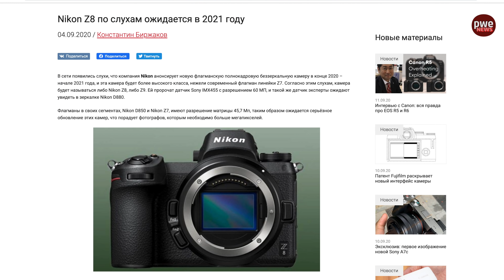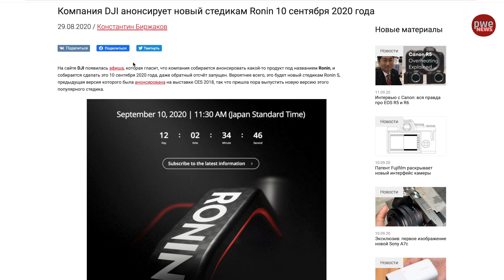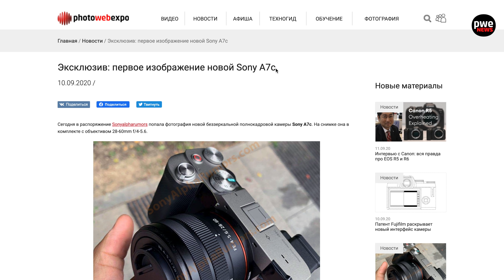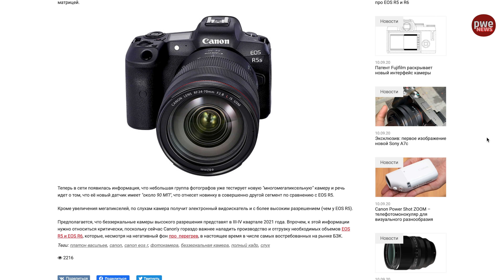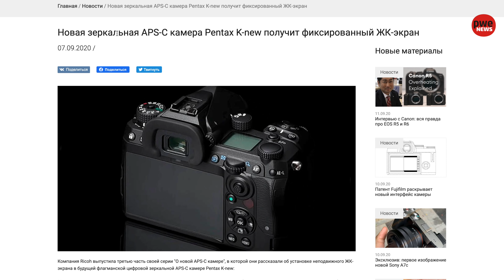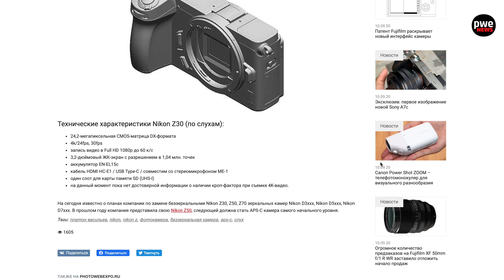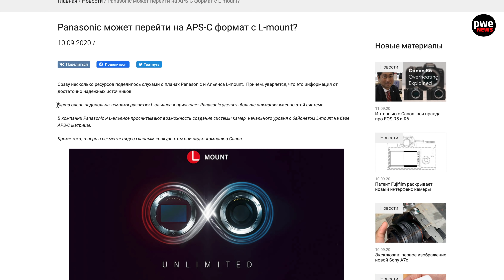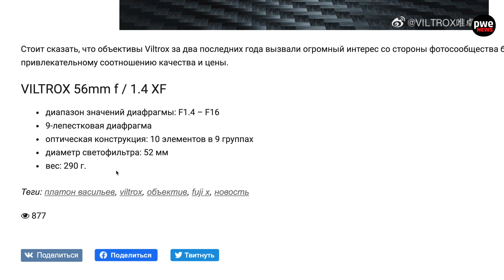PWE News #143 | Sony A7C | Nikon Z9 и Z30 | GoPro 9 | Canon R5s 90МП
• Новости канала

• APS-C камера Pentax. Часть 3

0:00 Вступление
0:13 Новости канала
0:33 Nikon Z8
1:24 DJI Ronin S и SC 2
2:13 Zhiyun Smooth XS
3:11 Sony A7C
4:08 Canon R5s
4:48 Nikkor Z 50mm и 14-24mm
5:44 Pentax K
6:38 Nikon Z30
7:44 GoPro Hero 9
8:32 Блиц-новости